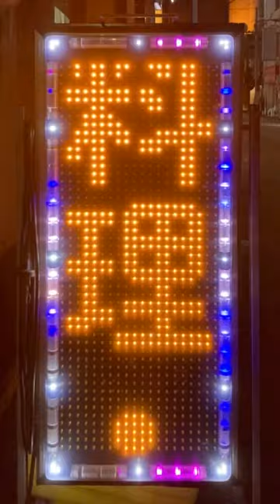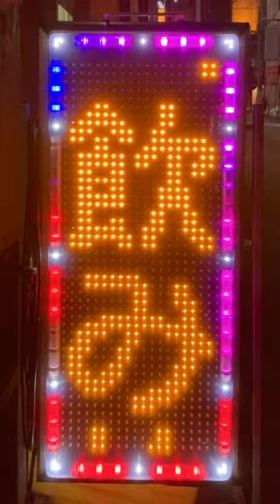広告用の電光掲示板 中国家常菜 桃園(〒530-0057 大阪府大阪市北区曾根崎１丁目７−２)